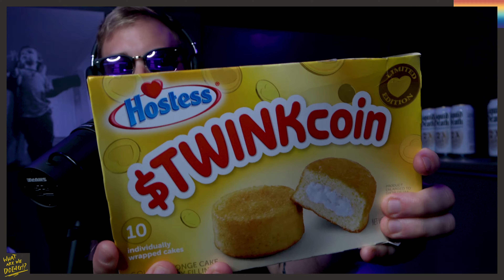Andrew Tate is My New Best Friend w/ Wendy Williams & Her Podcast - What Are We Doing Podcast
Hey, Who is Andrew Tate!? The name, the face, the message, and the ticktocks are all I’ve seen in the last 72 hours. Andrew runs multiple businesses after retiring from kickboxing. His online businesses net him millions a month leading to his 2022 social media take over. After turning down a fight offer from Jake Paul, Andrew Tate has done nothing but go viral on TikTok, YouTube, and other platforms promoting his own brand. The man is a scum bag & will leave you laughing at the end of every video you see featuring him. Instead of an entrepreneur, I’d classify Andre Tate as a creepy, male, Instagram model & nothing more.

Later we discuss how it’s impossible for Ruby Tuesdays to have $1,000,000 (a million) to give away. The restaurant chain has been struggling for years now as sales have declined. In their all-new spin-tue-win contest users must visit a local Ruby Tuesdays location, scan the QR code, and spin!! You might win a million dollars OR a free burger (coke included).

0:00 - Intro
0:45 - $TWINKCoin Twinkie Giveaway - Like this Video = 1 Entry
5:00 - Back From Vacation & Engaged!!
7:00 - Let’s Move to South Carolina
9:00 - Moped - I’m Getting One…
11:00 - The Villages in Florida - Loofas on Your Golf Cart
22:30 - Who Is Andrew Tate?
24:50 - Andrew Tate VS Sparkling Water
25:25 - My Senior Trip Boxing Match
32:20 - “Women are better than Men” - Andrew Tate
41:08 - How Many People have Attacked Andrew Tate while he’s drinking water?
43:30 - Kyle - The Nelk Boys - GAR, u want 1?
48:00 - BlueChew - - YOUR ORDER FREE + $5 Shipping
51:00 - Wendy Williams & Other Celebrity Podcast
1:04:-00 - Ruby Tuesdays - $1,000,000 GIVEAWAY
1:15:00 - Outro